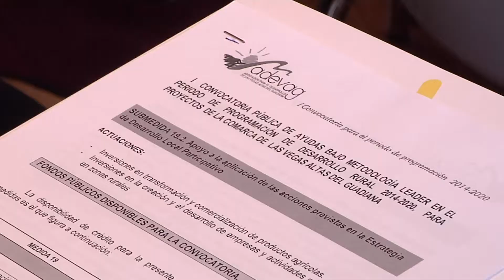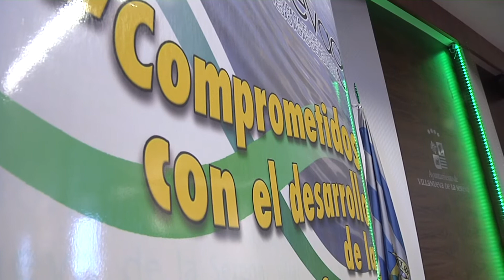Adevag presenta la I convocatoria de ayudas Leader, con un crédito de 1,5 millones de €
Con el fin de evitar la despoblación del mundo rural creando empleo, ofreciendo formación y creando servicios, centrándose en cuatro ejes principales: los jóvenes, las mujeres los mayores y la dependencia; se ha presentado en Villanueva de la Serena este lunes 27 la primera convocatoria pública de ayudas bajo la metodología Leader en el periodo de programación de desarrollo rural 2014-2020.

Una convocatoria presentada por parte de la Asociación para el Desarrollo de las Vegas Altas del Guadiana (Adevag) y que tiene un crédito de 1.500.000 euros. El presidente de Adevag y alcalde de Valdivia, Diego Corraliza, explica que estas ayudas se destinan a inversiones en transformación y comercialización de productos agrícolas, para las que se habilita una partida de  500.000 euros. La otra línea de actuación de estas ayudas, se destina a inversiones en la creación y el desarrollo de empresas y actividades no agrícolas en las zonas rurales, con un crédito de 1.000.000 euros. En ambos casos, añade Corraliza, las ayudas son cofinanciadas por fondos de la Unión Europea (FEADER) un 75%, y el resto lo aportarán las administraciones central y autonómica.

Por lo que respecta a la primera línea de ayudas, su objetivo es dar respuesta a necesidades relacionadas con la transformación y comercialización de los productos agrícolas. Todo ello encaminado a mejorar el rendimiento y desarrollo económico, fomentando los productos de calidad, favoreciendo la innovación, el respeto al medioambiente, la seguridad laboral, la higiene, el bienestar animal; o la mejora de los ratios de sostenibilidad social, económica y ambiental. Los beneficiarios de estas ayudas pueden ser personas físicas, jurídicas o sus agrupaciones, siendo la ayuda máxima de un 50% de la inversión hasta un máximo de 200.000 euros por proyecto.

Con la segunda línea de ayudas, se busca la creación, desarrollo y/o la ampliación de nuevas actividades económicas. Posible mediante la creación, modernización, ampliación, modernización y/o traslado de empresas en el sector secundario (industria, artesanía, construcción, generación de energía, entre otros) y terciario (comercio, comunicaciones, transporte, turismo, hostelería, ocio, sanidad, educación, cultura).

La presentación de esta convocatoria ha tenido una buena acogida entre los interesados. El alcalde, Miguel Ángel Gallardo, ha dicho que esto es muestra de que  ”hay hambre por emprender nuevas iniciativas que permitan seguir produciendo y avanzando”. El alcalde ha destacado la importancia para la comarca de estas ayudas con un importe de 5 millones de euros, que se suman a los 12 millones de euros del proyecto conjunto DUSI de Don Benito- Villanueva de la Serena. Los inversores, añade, tienen mucho trabajo y que hay que invertir bien.

Manuel Mejías, director general de Desarrollo Rural de la Junta, explica que en total estas ayudas ascienden a 111 millones de euros, de los que le corresponden a Adevag 5 millones de euros. Cuantía de la que sale este primer millón y medio de euros adscritos a la primera convocatoria presentada. Un reparto que se ha hecho, añade, entre los 24 grupos de desarrollo rural existentes; siendo las comarcas con mayor índice de ruralidad las que más han recibido.

 De esta convocatoria, podrán beneficiarse personas físicas o jurídicas que promuevan este tipo de actuaciones de carácter productivo, agricultores o miembros de una explotación agrícola que diversifiquen sus actividades en ámbitos no agrícolas, entendiendo como tales la persona física o jurídica o el grupo de personas físicas y jurídicas, con excepción de los trabajadores agrícolas.